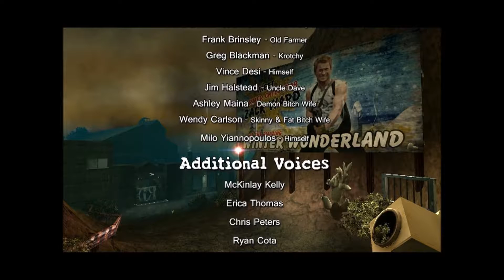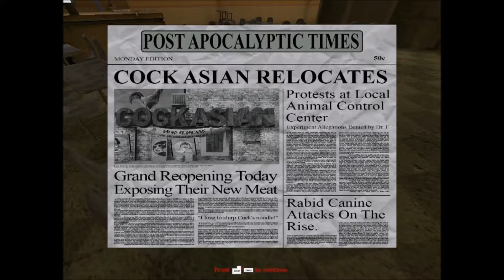postal 2 paradise lost - ep1 - Lundi